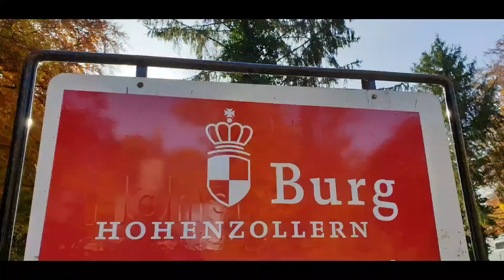Hohenzollern coolest Castle|Fairytail side of Germany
Hohenzollern Castle-the ancestral seat of the Prussian King and Prinzessin of Hohenzollern. Hohenzollern Castle  is in the South of Germany near to the Blackforest.